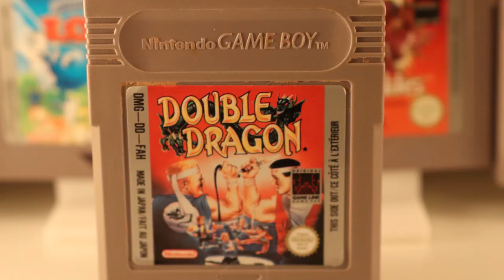Noch mehr Game Boy Action Geheimtipps!